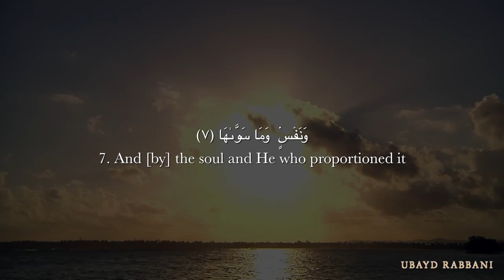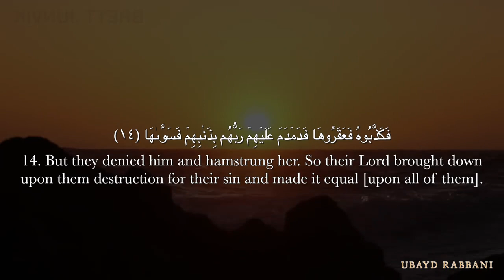SURAH ASH SHAMS Ubayd Rabbani عبيد رباني سُوۡرَةُ الشّمس